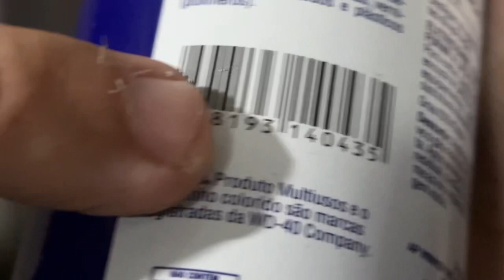Pistola de co2 esfera 4,5 mm aço . Brincadeira garantida mas tem seus probleminhas …